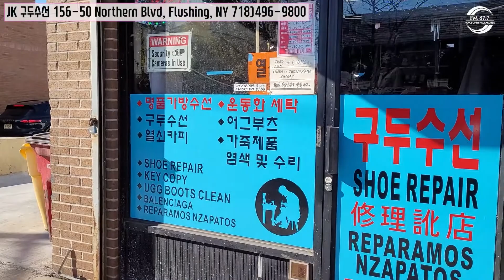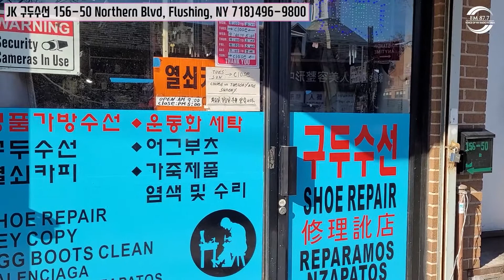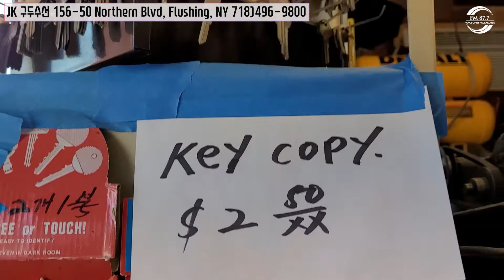[해피타임] 오래된 명품 구두,가방 수선 어디서 할까 고민이시죠? 후러싱 156가에 JK 구두수선에 맡기세요. 자동차 시트 염색, 수선도 가능!!!